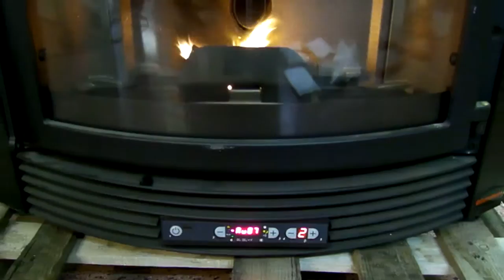RIF. 2) ASTA STUFA A PELLET EXTRAFLAME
Rif. 2) Stufa a pellet Extraflame modello Confort Maxi, Prezzo base d'asta € 625.